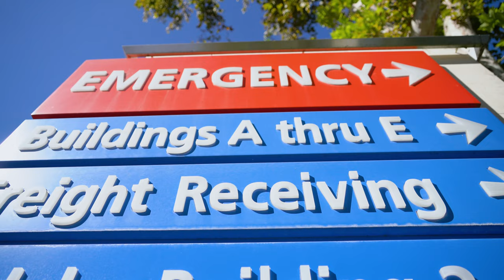4K FREE STOCK FOOTAGE - Low Shot of Emergency Sign Hospital